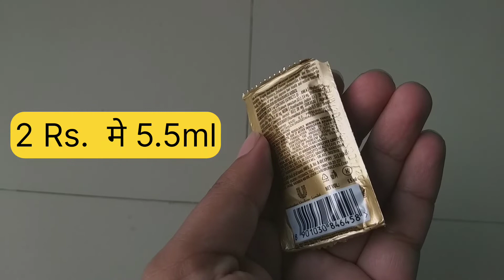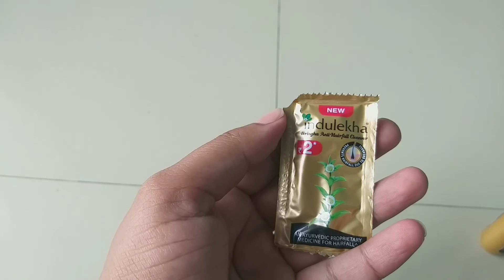ये Shampoo Company's तो हमें बेवकूफ बना रही है | Scam | जागो ग्राहक जागो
hamare liye konsa Shampoo BEST hai.